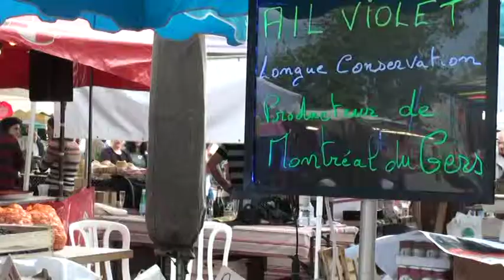Ezpeleta. Iparralde. 2013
Fira i festa del pebrot d'Ezpeleta celebrada els dies 26 i 27 d'octubre de 2013